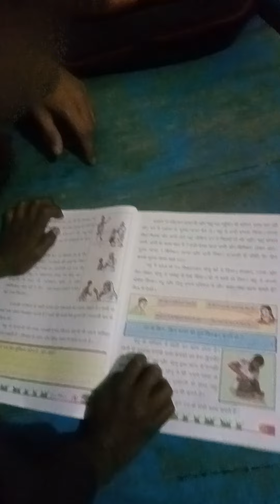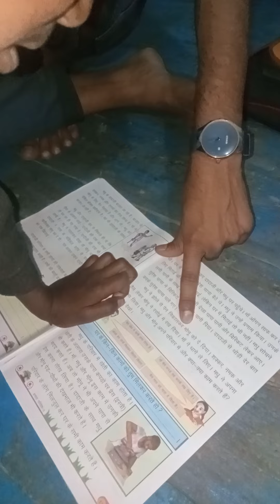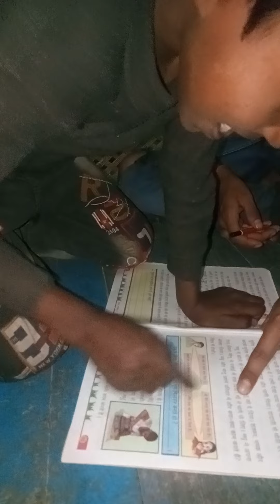little boy talent.book reading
नमस्कार दोस्तों हमारे चैनल में आपको ब्लोग मिलेंगे आप हमारे चैनल को सब्सक्राइब कर लीजिए और ऐसे ही फनी वीडियोस को देखकर अपना इंटरटेनमेंट कीजिए आप सभी लोग मेरे चैनल को सब्सक्राइब करें और अपने व्हाट्सएप के सभी ग्रुप में मेरे वीडियोस को शेयर करें Indian love marriage funny roast video
. Indian love marriage videos. Indian love marriage first video. Indian love marriage comedy.

vilog चैनल मे आप सभी का स्वागत है।

chanal,  mast vilog